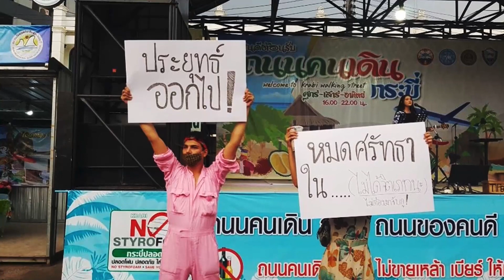ทางออกประเทศไทย 2 ธันวาคม 2565 | ใบเสร็จคอรัปชั่น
ติดตามชมรายการทางออกประเทศไทย ได้ที่ MVTV กดช่อง 104

ติดตาม PEACE TV ออนไลน์ ผ่านช่องทาง